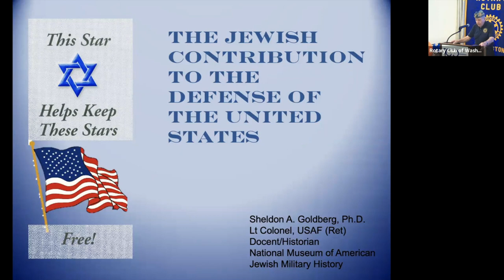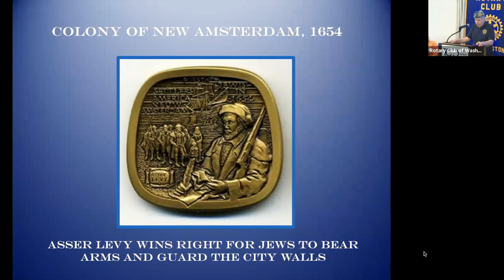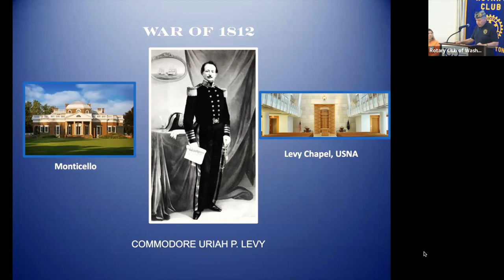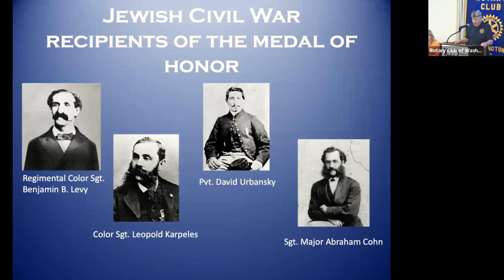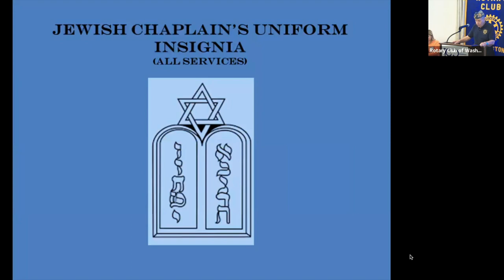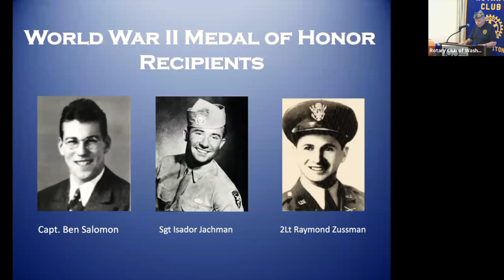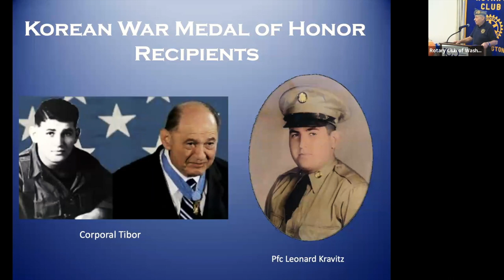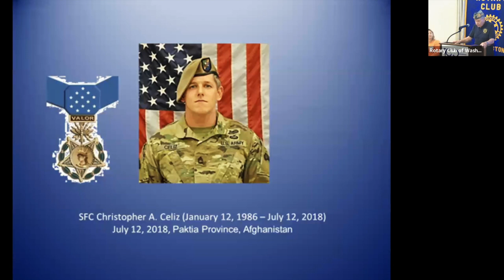Lt. Col. Sheldon Goldberg, USAF (Ret) | Docent/Historian, Natl Museum of American Jewish Mil. Hist.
Lt. Colonel Sheldon A. Goldberg enlisted in the U.S. Coast Guard Reserve in 1955 before transferring to the U.S. Air Force, where he was assigned to serve as a clarinetist in bands in Nebraska and Wiesbaden, Federal Republic of Germany. Accepted to Air Force Officer Candidate School, following graduation Colonel Goldberg was awarded Navigator wings in January 1962.

Over the next 18 years, he flew the C-124 “Globemaster,” the all-jet C-141 “Starlifter,” and the two-seat F-4 Phantom fighter. As an F-4 pilot based in Thailand, he flew 27 missions for the only night-dedicated fighter squadron, participated with the Navy aboard the USS Coral Sea in the Gulf of Tonkin, which included flying off the carrier on a night mission to Haiphong, and was on one of the lead aircraft on the first authorized mission against North Vietnam in February 1970.  Upon completion of his combat tour, Col Goldberg had flown 214 combat missions, of which 187 had been at night and 3 over North Vietnam. For his actions in the war in Southeast Asia, Col Goldberg was twice awarded the Distinguished Flying Cross with “V” device for valor and 17 Air Medals.

From 1970 to 1981, Col Goldberg took on greater responsibilities in overseas postings in Southeast Asia, the United Kingdom, West Germany, and the Netherlands.  In 1981, he returned to the United States and was assigned to Maxwell AFB in Alabama, where he served as Chief, National Security Affairs Division, Air Command and Staff College, then as Chief, Dept of Curriculum Development, School of Associate Programs, Air War College (AWC) until his retirement on 1 August 1985.

Following his retirement, Col Goldberg worked as an independent consultant for the Institute of Defense Analysis and then served a 16-year career in the Central Intelligence Agency. Since retiring in 2002, he has remained active in the leadership of several Veterans Service Organizations and serves as the Docent/Historian at the National Museum of American Jewish Military History in Washington DC.

Col Goldberg holds a BA in Political Science from the University of Puget Sound, an MA in Soviet and East European Studies from the University of Wisconsin in Madison, and a PhD in Modern European History from the University of Maryland.  Among his many awards, he holds the Career Service Medal from the CIA and has been awarded the Military Order of the World War’s highest award, the Gold Patrick Henry Award for Patriotic Service.